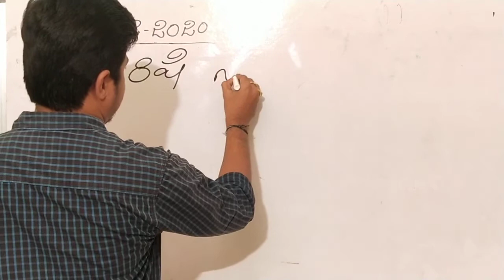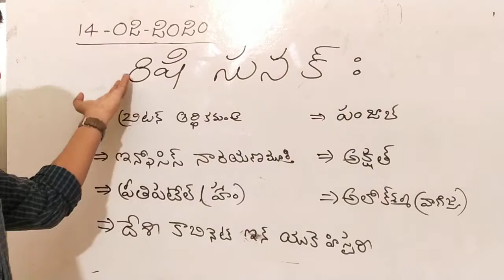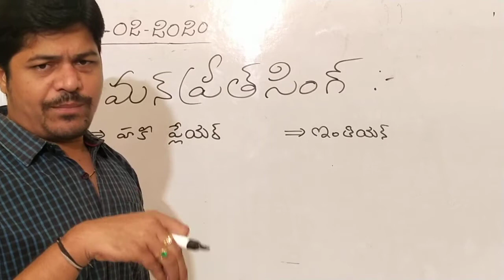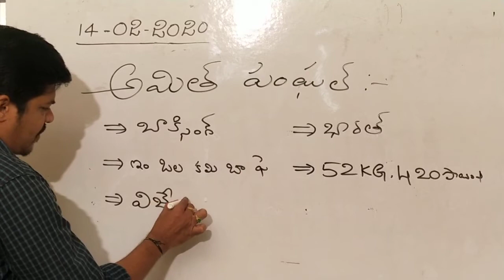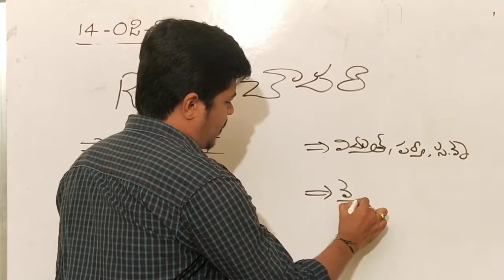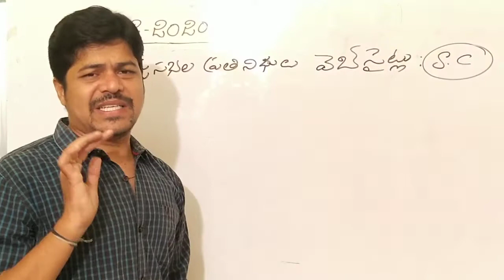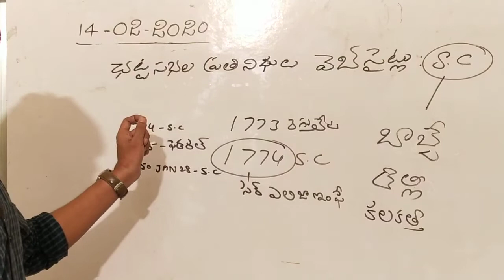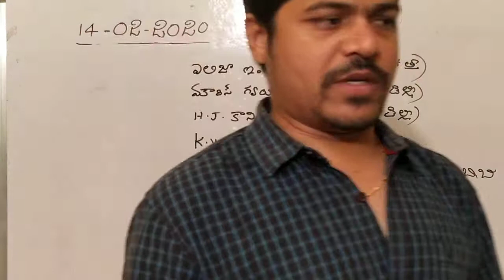14 FEBRUARY 2020 కరెంట్ అఫైర్స్ క్లాస్ BY SUDHEER SIR